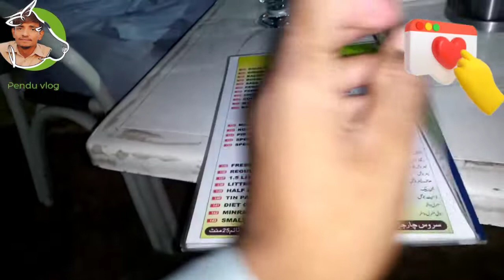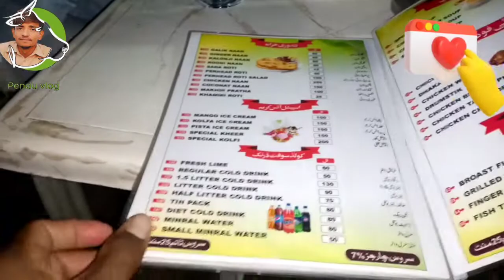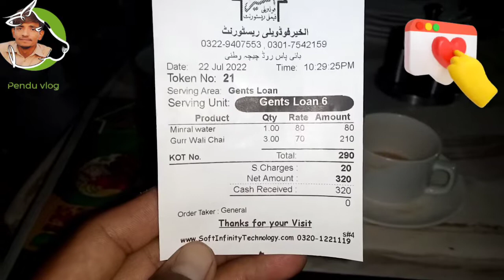chichawatni ki mashhur shop Sheikh ice cream || چیچہ وطنی کی ۔adeelpendu مشہور آئس کریم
is video yah blog Mera chichawatni ka tuar hai jismein main chichawatni ki mashhur shop Sheikh ice cream dukaan per icecream Kha Raha Hu